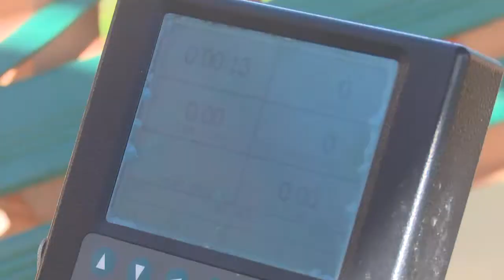Todos los aplausos para nuestros deportistas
2021 ha sido un año atípico para el deporte en Cienfuegos. Los resultados de los atletas han merecido, además de medallas en el podio, el reconocimiento a su valor y entrega.